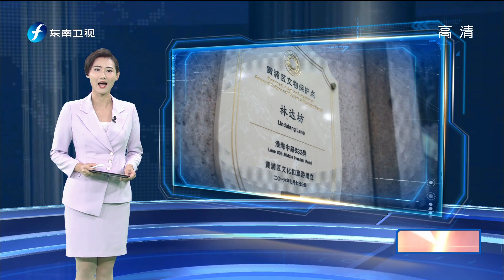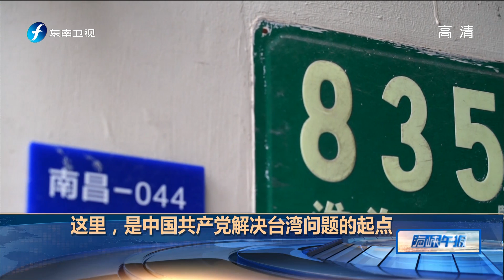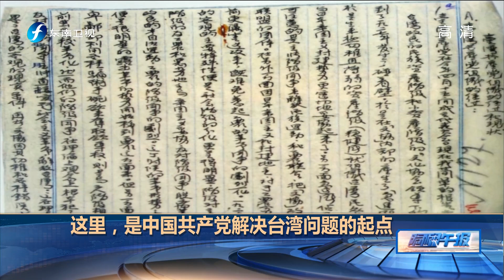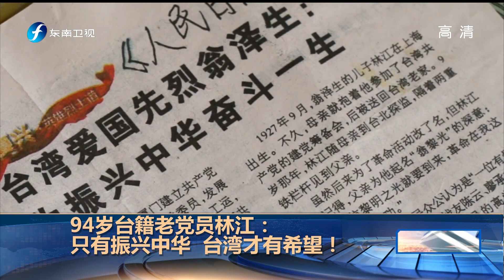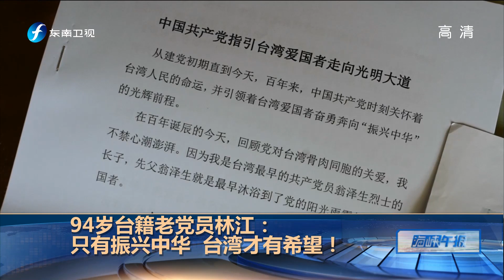《海峡午报》只有振兴中华 台湾才有希望 20210702